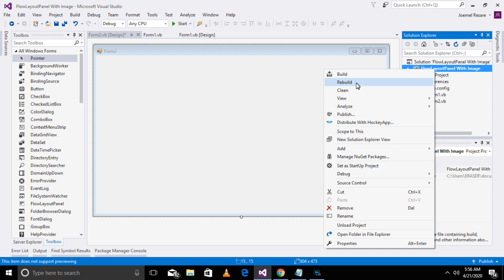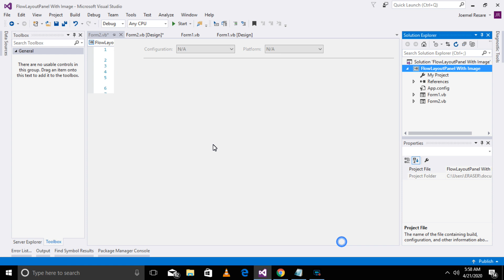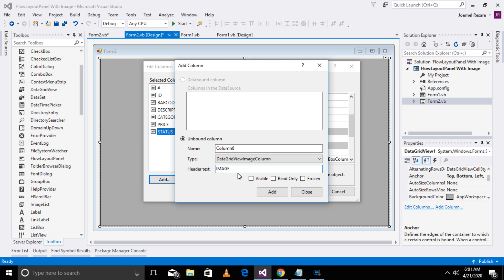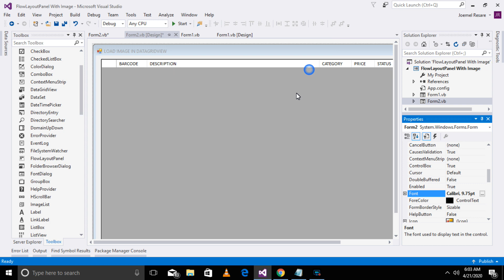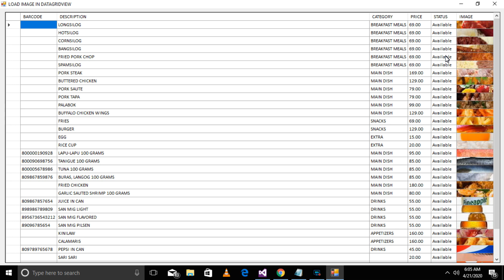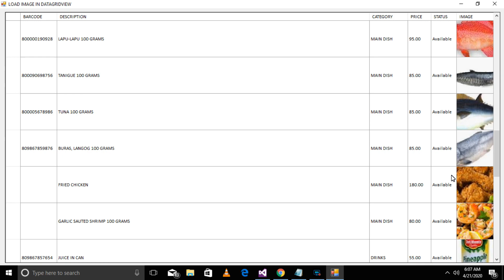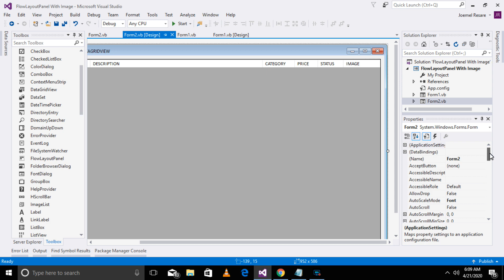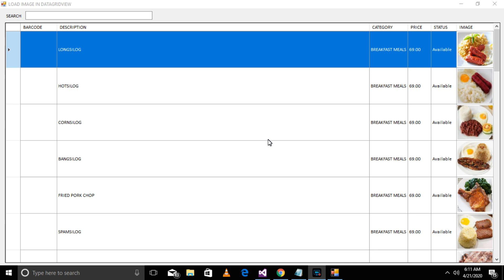VB.Net + MySql | How To Display Image From Database To Datagridiview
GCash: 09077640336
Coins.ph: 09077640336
Western Union
   Name: Joemel Resare
   Address: P2 Cayutan, Surigao City, Surigao del Norte, Philippines
MetroBank
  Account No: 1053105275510